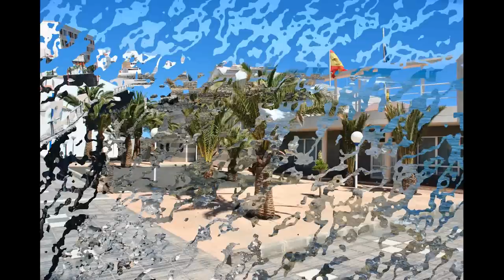Puerto de Rosario Fuerteventura Canarias ✈ HD 1080p